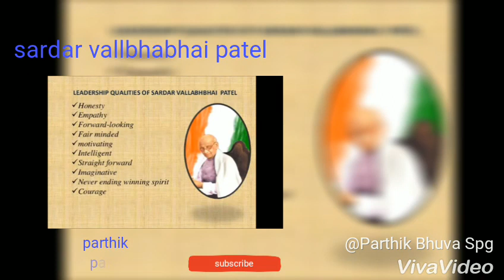Sardar Patel full song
Sardar Patel song